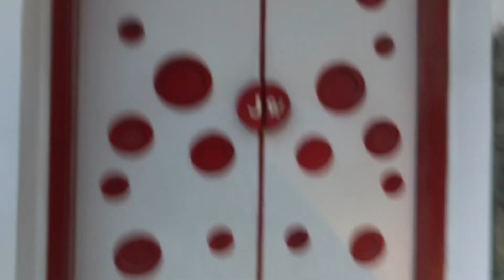Game Show Mein Cricket Kheli Faraz Bhai K Saath 🏏🔥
Assalam Walaikum Hi Everyone’s This Is Me MC So Guys Apne Mera Vlog Dekha Aj Mein Game Show Mein Gaya Or Aj Cricket Kheli Faraz Bhai K Saath Bohot Acha Laga Khoob Enjoy Kya Umeed Ha Apko Vlog Pasand Aya Hoga Agr Pasand Aya Ha To Vlog Ko Like, Comments, & Shares Karein Thanks All Off U Guys ❤️🥰

Your Quires:-
Muzamil Chemo Vlogs
Muzamil Chemo New Vlogs
Chemo Vlogs
MC Vlog
Muzamil Vlogs
Game Show Aisay Chalega
Game show
Muzamil Chemo game show Vlog
Game show aisay chalega muzamil chemo
Bol Channel
Bol Entertainment
Game Show Aisay Chalega today episode
Game show new season
Hussain tareen
Game show hussain tareen
Cricket vlogs
Cricket Vlog muzamil chemo
Cricket ka junoon
Cricket muzamil Chemo Vlogs
Muzamil Chemo cricket
Game show aisey Chalega cricket
Danish taimoor ka gher kahan ha
Danish taimoor new drama
Gossip guru
Shaheer khan vlog
Laraib khalid vlog
Shaheer Hafsa Shaadi Vlog
Muzamil Vlog
Chemo Vlogs
MC Vlog
Game show kahan ha
Bol channel kahan
Game show mein kaise jate hein
Game show pass kaise bante hein kahan